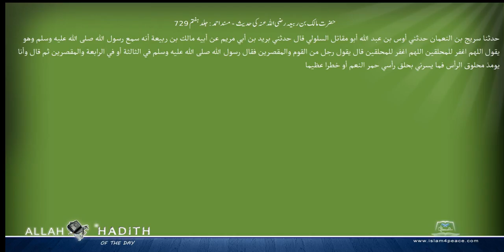حضرت مالک بن ربیعہ رضی اللہ عنہ کی حدیث مسند احمد Musnad Ahmad Islam4Peace com